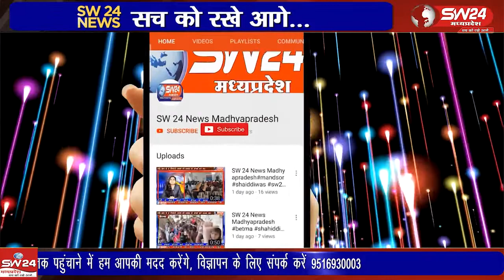खरगोन में निजी स्कूल संचालकों ने आर टी ई फीस प्रतिपूर्ति में शासन द्वारा की जा रही देरी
डीपीसी कार्यालय खरगोन में भी जिले भर के निजी स्कूल संचालकों ने आर टी ई फीस प्रतिपूर्ति में शासन द्वारा की जा रही देरी को लेकर जमकर नारेबाजी की। खरगोन से जयंत गुप्ता की रिपोर्ट#khargonekikhabre